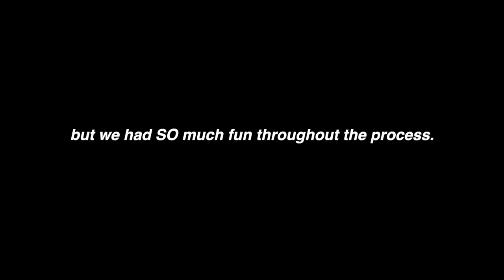bailey&kida | behind the scenes | NBC world of dance (qualifiers)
Bailey Sok
650 North Rose Drive #495